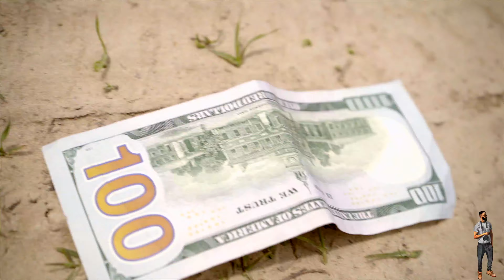Big Flex100 | Blue Crack x SnapChat Feat. Calico | Official music video | Shot by Shooter Trav